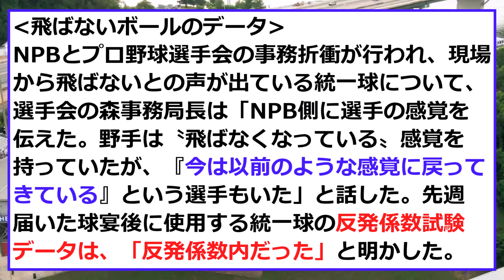【結果】飛ばないボールを「解析」した結果に”ファンブチギレ”